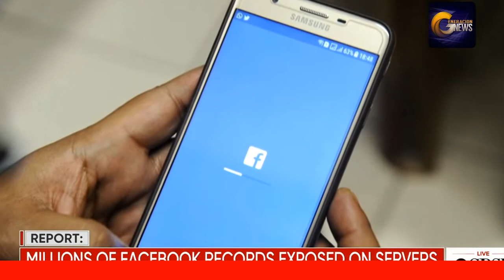Facebook admite robo de mas de 540 millones de datos de usuarios